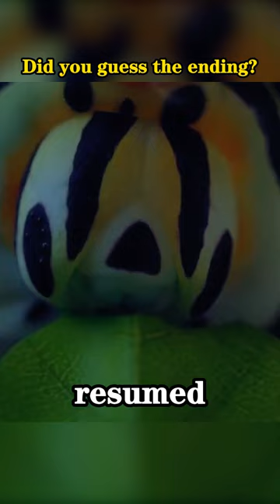A caterpillar was making too much noise , so the dwarf pulled out a secret weapon.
This caterpillar was making too much noise eating leaves, so the dwarf pulled out a secret weapon

Summary:
A somewhat unexpected  short film, ”The Dwarf and the Caterpillar“